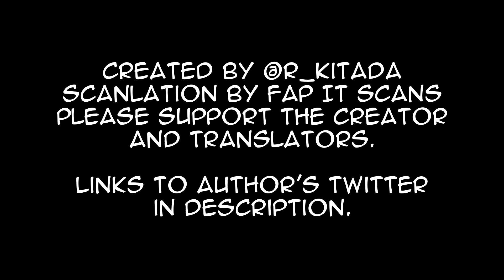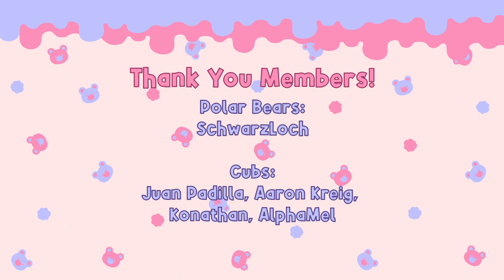Day 7 - The Story Of A Manga Artist Confined By A Strange High School Girl - Manga Dub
Cast:
Girl: Reagan Lily (HomicidalTeddyBear)